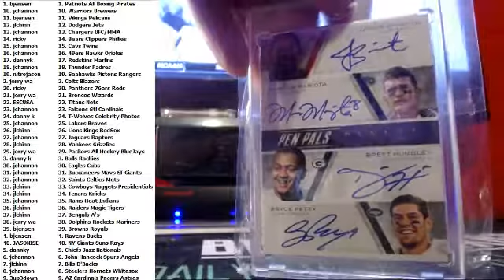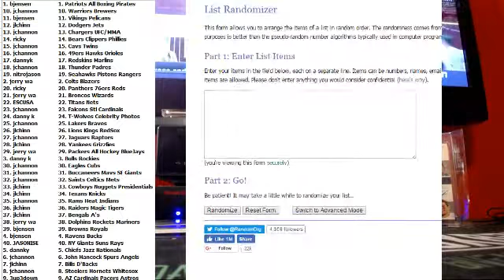SUPERCHARGED #20 PART 2